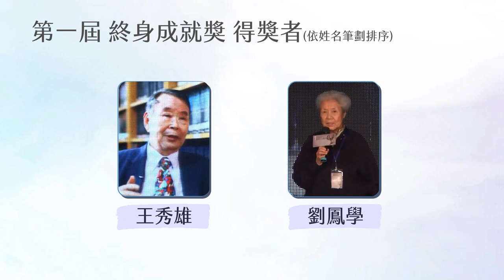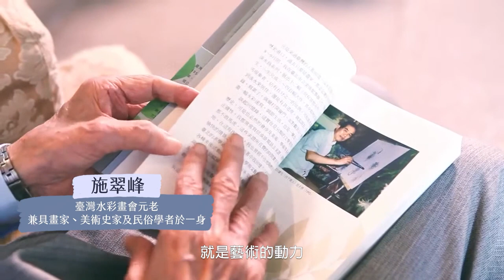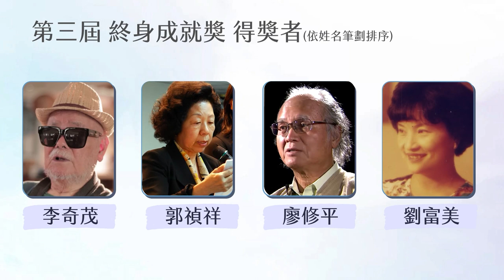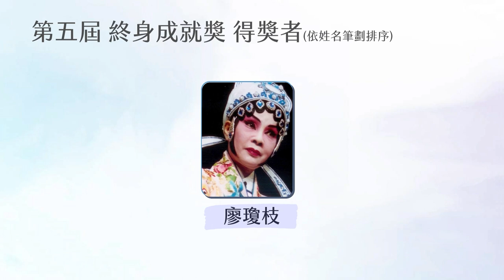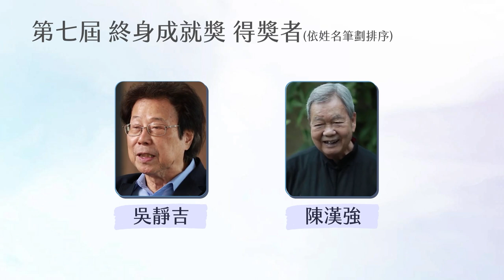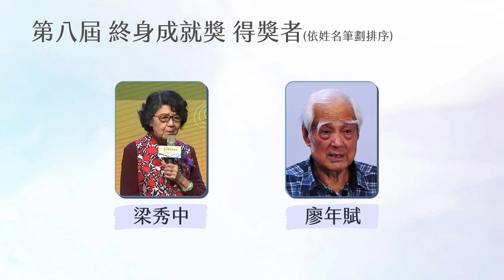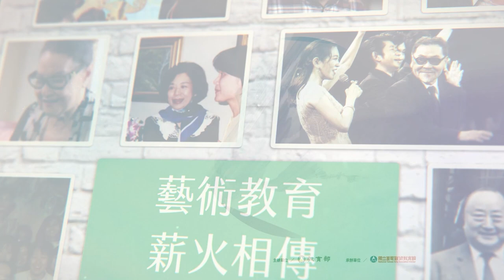歷屆終身成就獎得主回顧